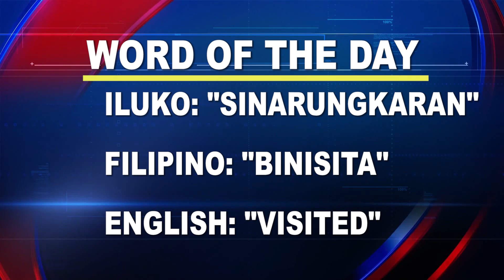Word of the Day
Word of the Day: “Sinarungkaran”